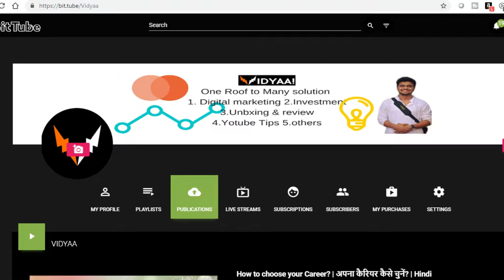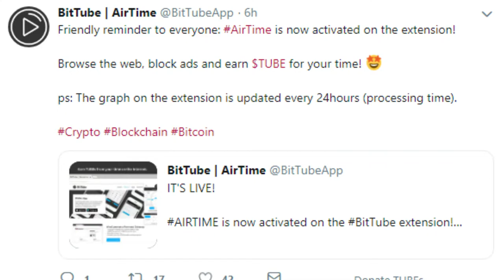How to Earn Money from Bit tube Airtime Extension | Bit.Tube Airtime Extension से पैसे कैसे कमाएं